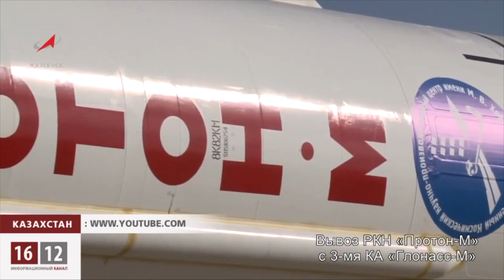Мусабаев просит Россию остаться / 1612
В интервью российскому изданию глава Казкосмоса рассказывает о новых правилах использования космодрома Байконур, который является частью независимого Казахстана, но 20 с лишним лет живет по законам России.